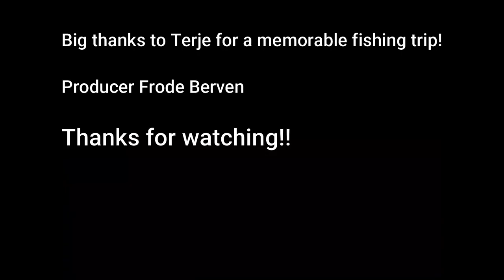Fjordfiskegutta ep15 Hake bonanza in the fjord! Lysingbonanza May 2021! New PB for Terje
In this video Terje Løvli visited me on the west coast and we went out fishing to see if we could get a new alround personal best (PB) for Terje. He had not fished much in the sea before and only got fish of about 1kg in freshwater (pike). The target species this afternoon was hake, and for sure Terje got a new PB! Sorry for a bit poor sound in this video due to heavy wind from the North.
Storfangst av lysing i fjorden i mai 2021!
With Terje Løvli and Frode Berven.